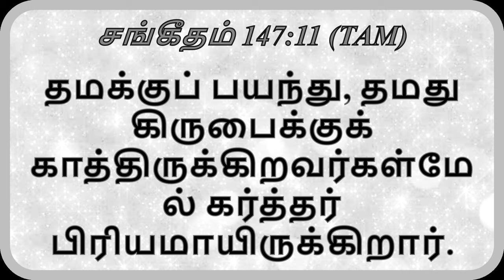holyspirit*ஆசீர்வதிப்பதே தேவனுக்கு பிரியம்Gods words Rev.Charles Ro*JesusChrist Speaking❤NITHYAMTV